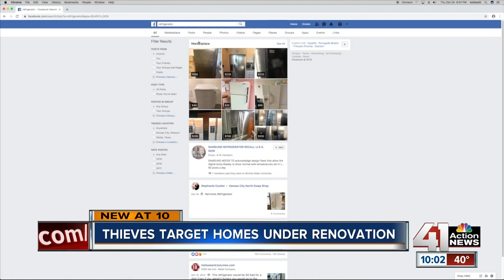Thieves target KC homes under renovation to steal appliances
Kansas City, Missouri, police are investigating a series of appliance thefts from homes under renovation and for sale.  The thefts are spread across the city and cost developers, like Paul Wenske, thousands of dollars.